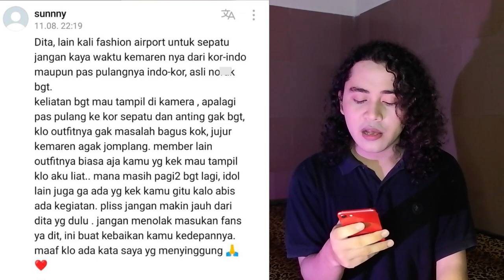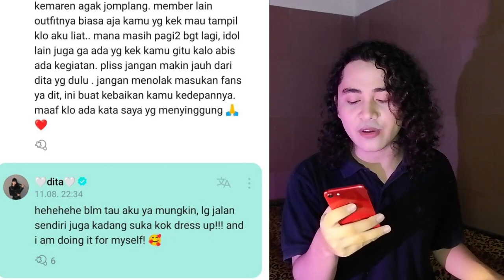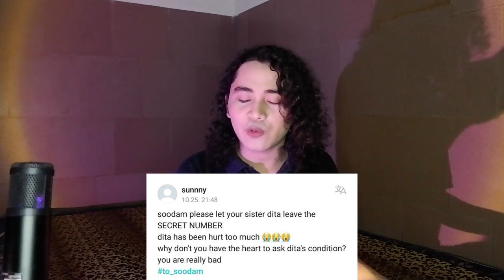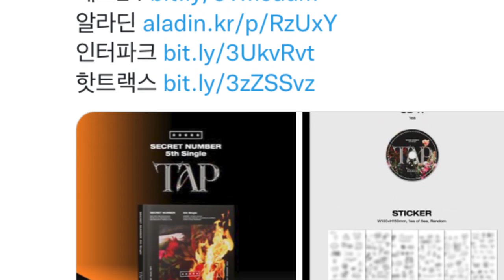Nasib Yedam Mashiho Usai Keluar dari Treasure, Kronologi Sunny Dita Karang Secret Number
For this time, kita akan membahas update berita kpop dari Treasure dan Secret Number. Untuk pertama kita akan mendiskusikan nasib yedam mashiho usai keluar dari treasure dan melihat reaksi netizen korea.
Sebelumnya, yg entertainment mengumumkan  bahwa yedam dan mashiho resmi keuar dari treasure.
Ke depannya, TREASURE berubah menjadi grup beranggotakan 10 orang – terdiri dari Choi Hyun suk, Jihoon, Yoshi, Junkyu, Yoon Jae hyuk, Asahi, Doyoung, Haruto, Park Jeong woo, dan So Jung hwan
Diberita kedua kita akan membahas tentang kronologi sunny dita karang. Sebelumnya sunny telah memberikan komentar kepada dita melalui weverse dan dita secret number pun membalas komentar tersebut. Sementara itu, setelah comeback dengan doomchita. Secret number akan kembali dengan 5th single album tap.